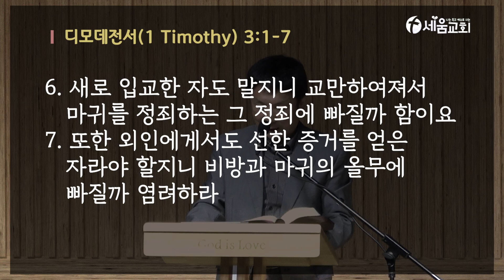2024년 11월 5일 화요일 새벽예배 매일성경 QT - 김행섭 목사 [나는 죽고 예수로 사는 시드니 세움교회]